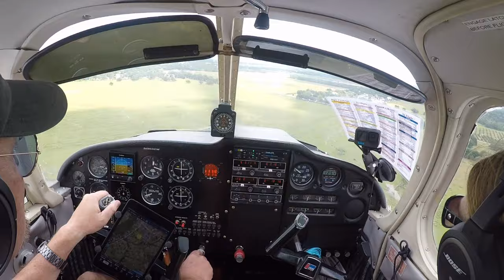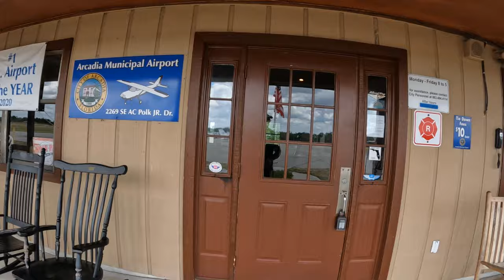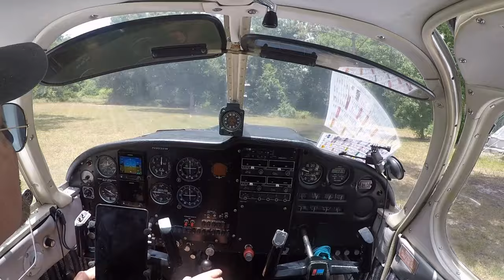Fly in Camping at Arcadia Municipal Airport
Our short, overnight camping (Flamping) trip to Arcadia Municipal Airport with our dog to find out what we have been missing and to get some details of what they offer.